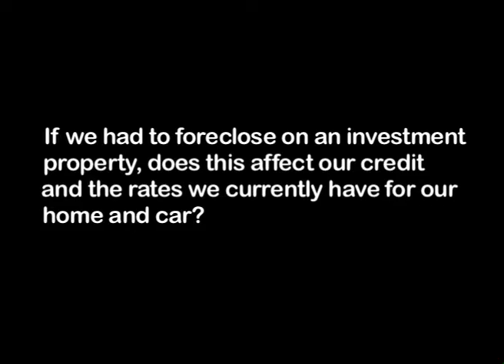If we had to foreclose on an investment property, does this affect our credit?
Maxine Sweet, VP of Public Education for Experian, discusses how a foreclosure on an investment property would affect rates on your personal loans.